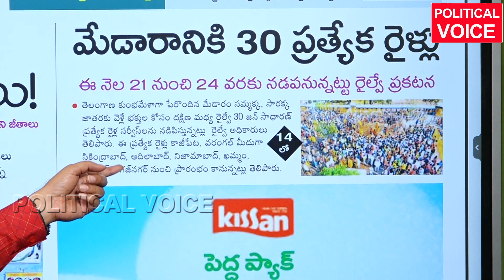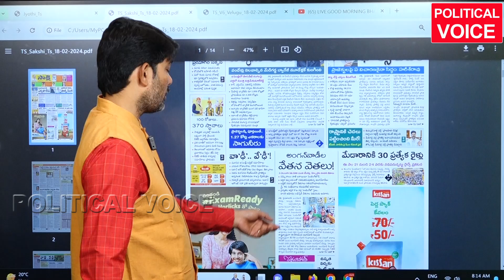మేడారం జాతరకు కేంద్రం ఏం ఇచ్చిందంటే politicalvoice kishan reddy